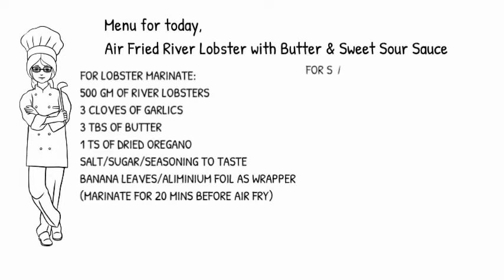Air Fryer River Lobster with Butter and Sweet Sour Sauce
Hi Viewers,
I have created this recipe with the kids. Feel free to try and put the comments.